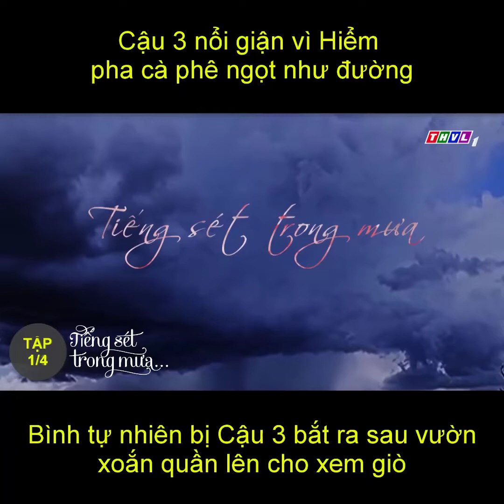Phim Tiếng Sét Trong Mưa - Tâp 1/4 - Cậu 3 nổi giận vì Hiểm pha cà phê ngọt như đường